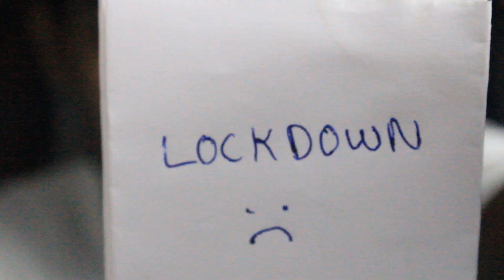HOW TO CARE YOUR BIKE DURING LOCKDOWN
How to Maintain your Bike in Lockdown

This vlog about Bike maintenance